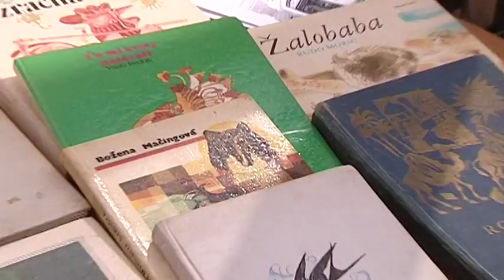Krátke správy 2.4.2014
Štyria košičania čelia obvineniu z prevádzačstva a obchodovaniu s ľuďmi. Budúci týždeň začnú akcie venované deťom, detskej knihe a ich autorom. Priemyslený park pri Veľkej Ide je pripravený pre prvého investora.